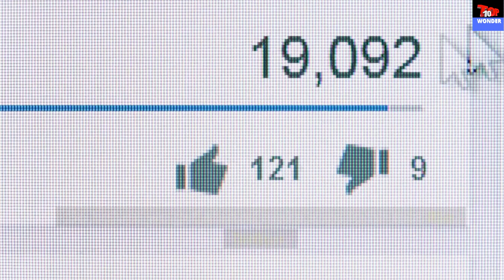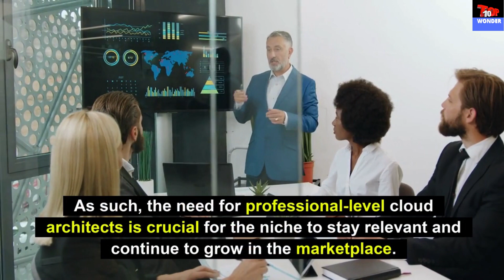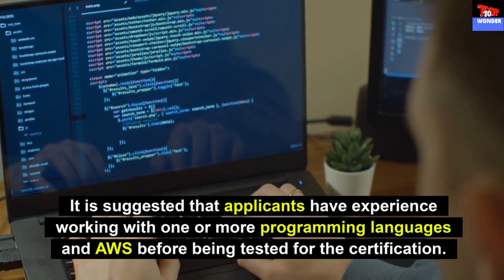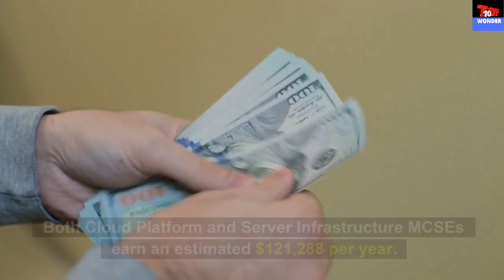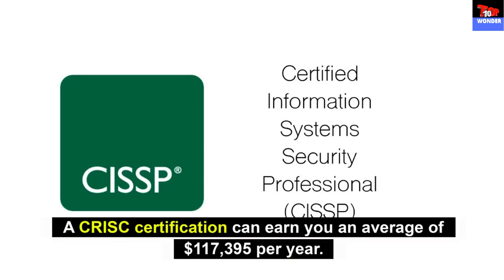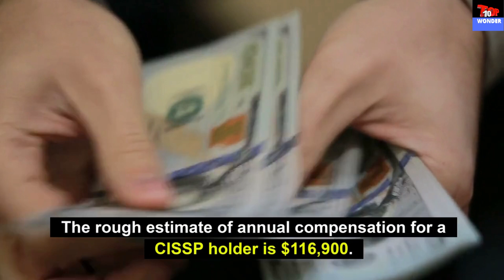Top 10 Highest-Paying Certifications for 2023 & 2024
Top 10 Highest-Paying Certifications for 2023 & 2024 | Unlocking Lucrative Career Paths
Unlock the doors to lucrative career opportunities as we reveal the Top 10 Highest-Paying Certifications for 2023 & 2024. In this informative video, we explore the certifications that can open the pathways to financial success and professional growth in the coming years.

Join us as we delve into the in-demand certifications across various industries, unveiling the skills that are highly valued by employers and commanding top salaries. From technology to finance, from healthcare to project management, these certifications have the potential to significantly boost your earning potential.

Discover the certifications that are projected to be in high demand in 2023 and 2024, based on industry trends, job market analysis, and salary data. We provide insights into the career paths associated with each certification, the skills they validate, and the potential salary ranges you can expect.

Explore certifications like Certified Information Systems Security Professional (CISSP), Project Management Professional (PMP), Certified Data Professional (CDP), and more. We dive into the benefits of obtaining these certifications, including increased job prospects, higher salaries, and career advancement opportunities.

Through expert interviews, industry research, and real-world examples, we offer guidance on choosing the right certification for your career goals and aspirations. Whether you're a seasoned professional looking to upskill or a job seeker aiming to enter a high-paying field, this video provides valuable insights to help you make informed decisions.

Join us as we unveil the Top 10 Highest-Paying Certifications for 2023 & 2024, empowering you to take the next step towards a prosperous and fulfilling career.

Time Codes:

0:00 - Intro
0:44 - Number 1: Google-certified Professional Cloud Architect
1:24 -  Number 2: Project Management Professional (PMP)
1:53 - Number 3: Certified ScrumMaster
2:25 - Number 4: Amazon Web Services (AWS) Certified Solutions Architect
3:02 Number 5: AWS Certified Developer – Associate
3:49 - Number 6: Microsoft Certified Solutions Expert (MCSE): Server Infrastructure
4:29 - Number 7: Information Technology Infrastructure Library (ITIL)
5:03 - Number 8: Certified Information Security Manager (CISM)
5:29 - Number 9: Certified in Risk and Information Systems Control (CRISC)
5:58 - Number 10: Certified Information Systems Security Professional (CISSP)

Hope you guys enjoy this video and find it useful. If you enjoy this video, please make sure to like and subscribe to my channel for more amazing videos and ring the notification bell 🔔 so you can be notified of all future content.

Thanks a lot for your valuable support🙏🙏

➤Suggested Videos:-